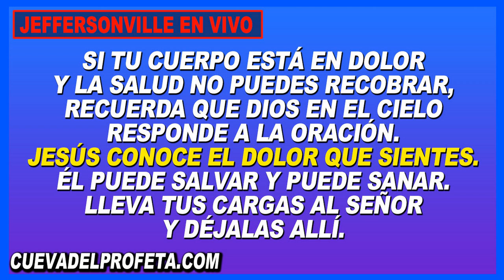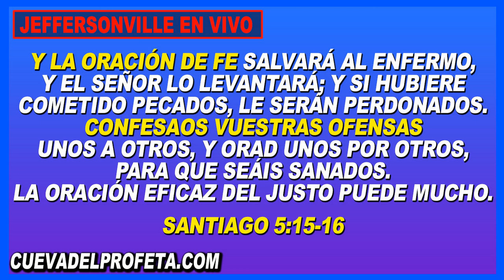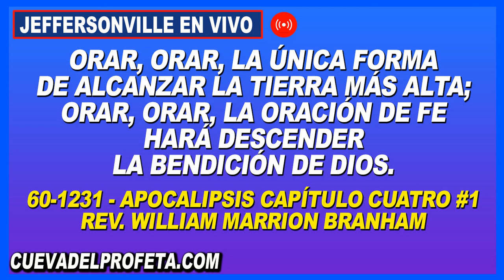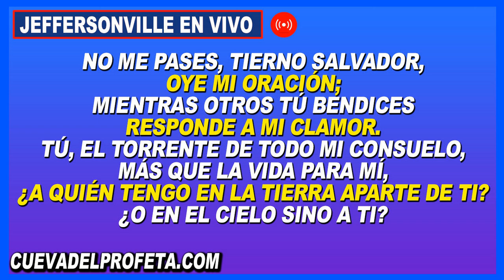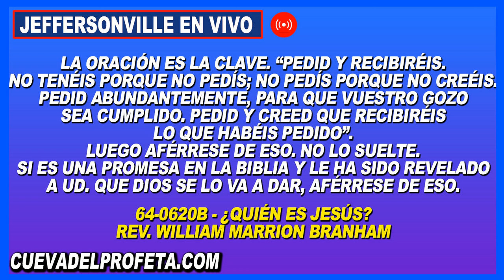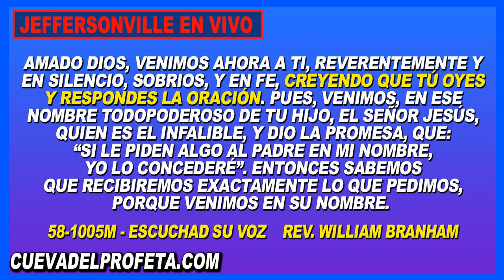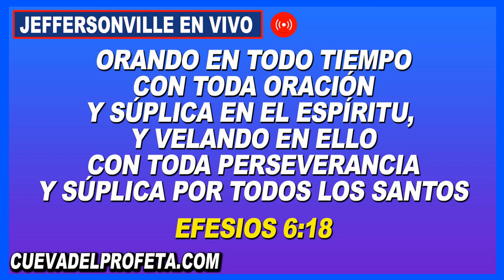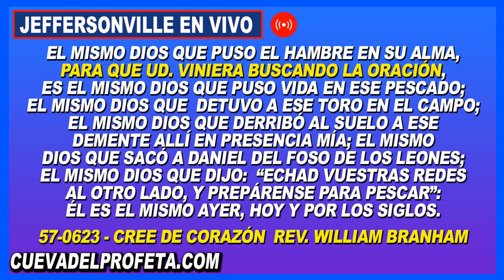Clamando en Oración 6PM en Vivo Joseph Branham Cadena de Oración Mundial